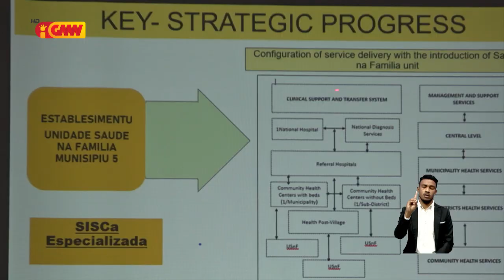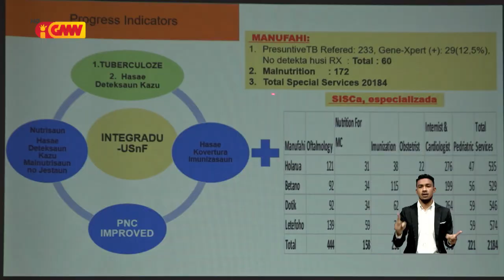MS rekoñese Unidade Saúde na Família munisípiu hotu seidauk sufisiente